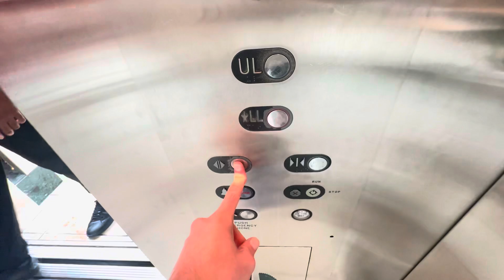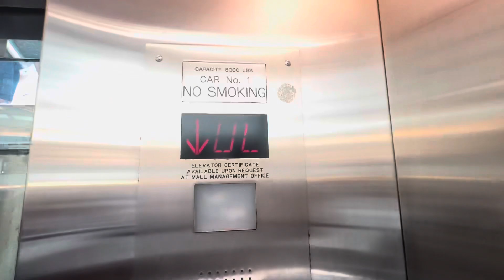ABSOLUTELY WONDERFUL Schindler Hydraulic Scenic Elevator at Gardens Mall in Palm Beach Gardens, FL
ft. ​⁠​⁠@lenaa2003

for @suejoshappy

Year installed: 2006

Modded: No

Landings: 2

Floors served: LL*, UL

Grading scale: 70/60

The view of the mall is ABSOLUTELY BEAUTIFUL!!